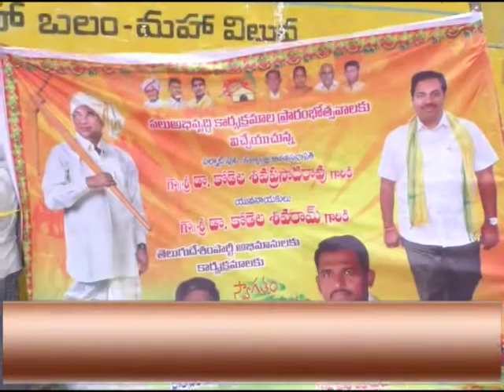26 06 18 Headlines